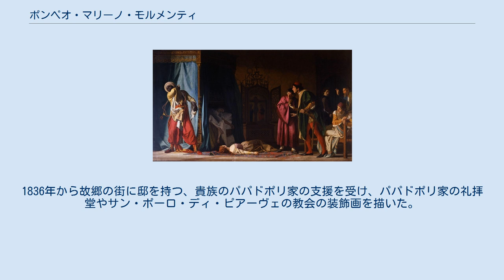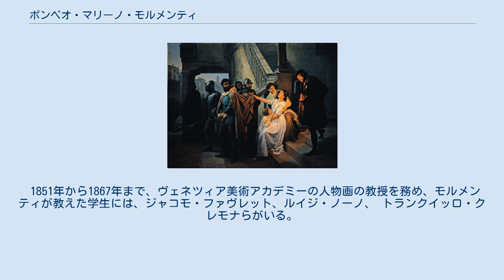ポンペオ・マリーノ・モルメンティ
ポンペオ・マリーノ・モルメンティ（Pompeo Marino Molmenti、1819年11月8日 - 1894年12月17日）はイタリアの画家である。
文学作品に題材にした作品などで知られる。
 モルメンティ(作)『マレンマに移るピア・デ・トロメイ』:『神曲』のエピソードから (1853) 現在のヴェネト州のモッタ・ディ・リヴェンツァに技師の息子に生まれた。
1834年に父親が死去し、ヴェネツィアの兄のもとに移るが兄も亡くなった。
叔父の支援でヴェネツィア美術アカデミーに入学し、ルドヴィーコ・リッパリーニやオドリコ・ポリティ、ミケランジェロ・グリゴレッティに学んだ。
1836年から故郷の街に邸を持つ、貴族のパパドポリ家の支援を受け、パパドポリ家の礼拝堂やサン・ポーロ・ディ・ピアーヴェの教会の装飾画を描いた。
 1843年から1844年の間は侯爵、Saverio di Blancasとギリシャを経由してシリアに旅し、アラビアの風俗を題材にした作品を制作したとされるがこれらの作品は失われた。
 1851年から1867年まで、ヴェネツィア美術アカデミーの人物画の教授を務め、モルメンティが教えた学生には、ジャコモ・ファヴレット、ルイジ・ノーノ、 トランクイッロ・クレモナらがいる。
 1850年代から文学作品や歴史を題材した作品を多く作成した。